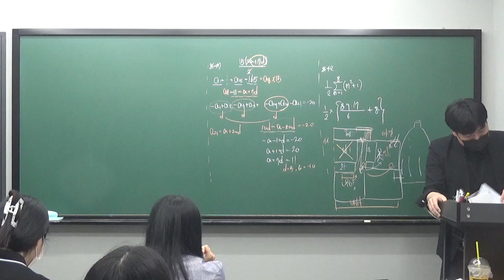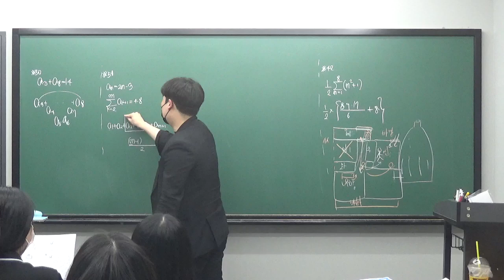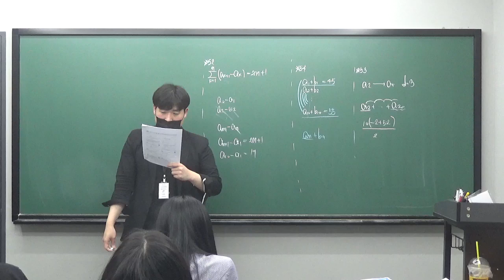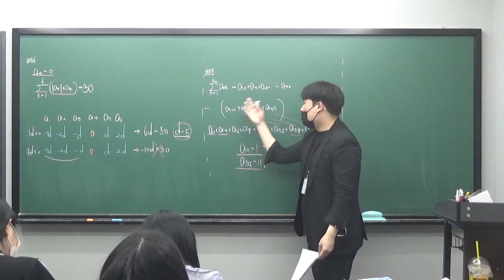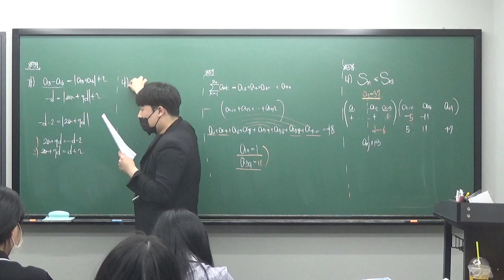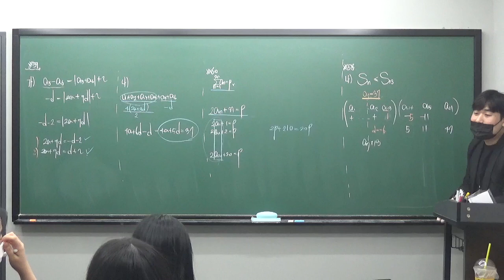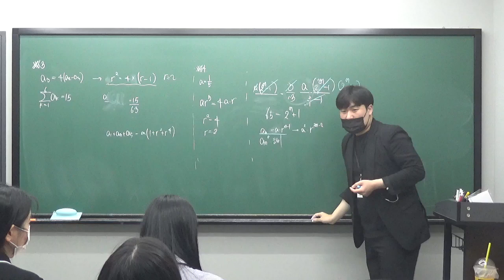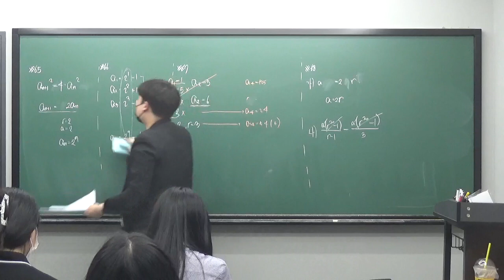수진T 고2A반 0607 질의응답2